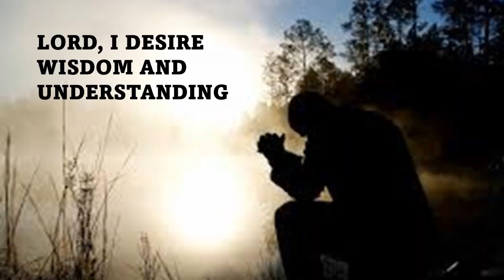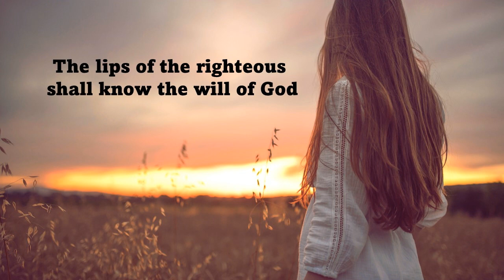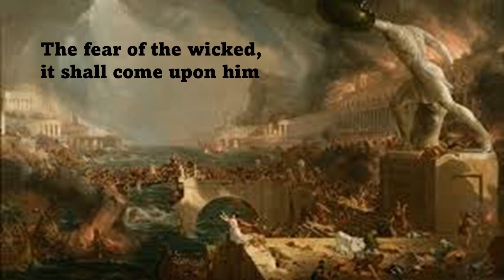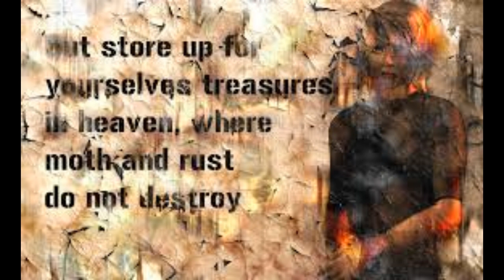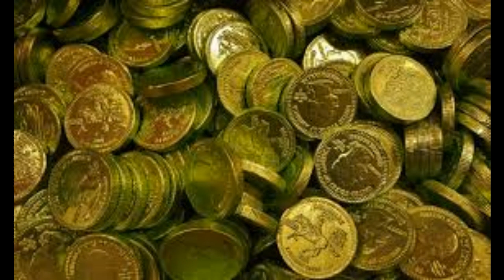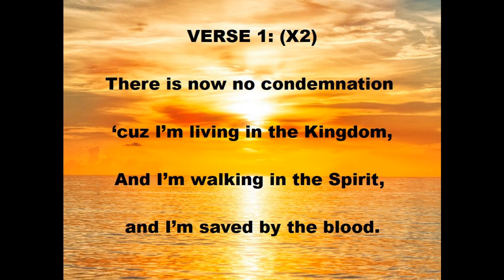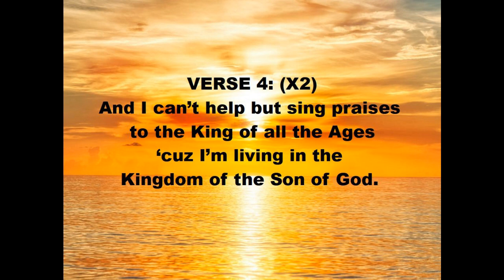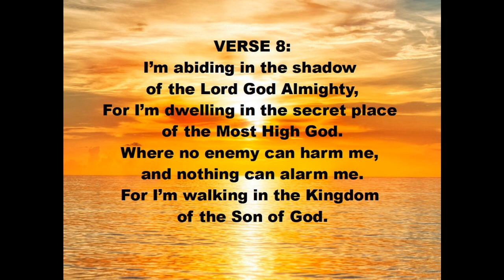LIVING THE GOOD LIFE (ILLUSTRATED)